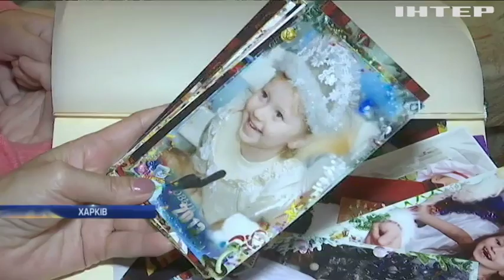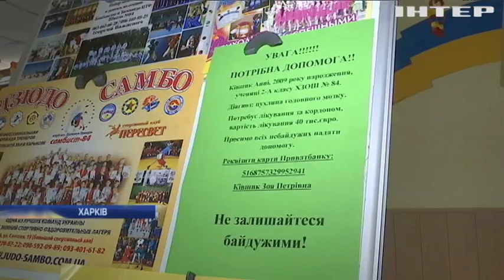Семирічна Аня з Харкова потребує лікування пухлини